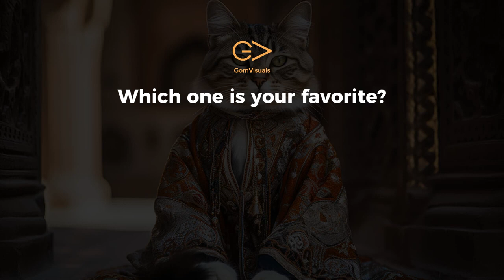Asking AI to Create Cat From Each Country Funny Cat Video